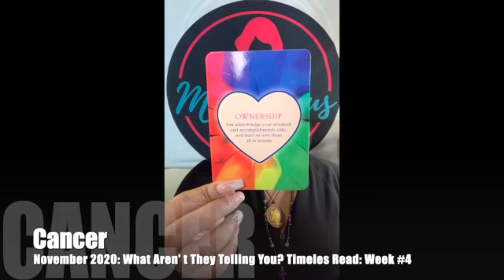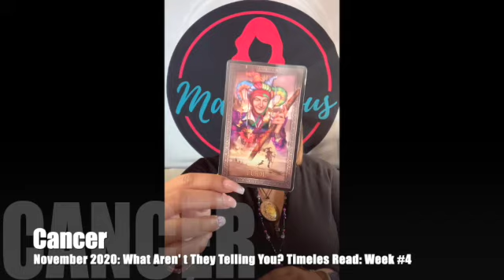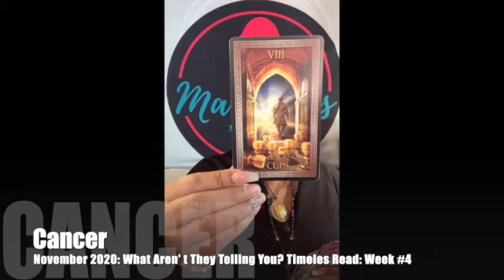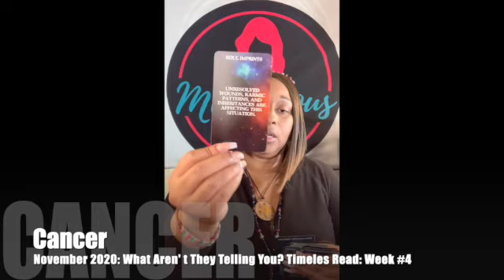♋️ Cancer: They're your TRUE LOVE; after this transformative lesson the next step is MARRIAGE!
Cancer: They're your TRUE LOVE; after this transformative lesson the next step is MARRIAGE! is a What Aren't They Telling You? video for the time-frame of November 2020: Week #4.

REMEMBER. THE DATES ARE FOR ME; THE MESSAGES ARE FOR YOU!

Intro/Pre-shuffle Energy: 0:00
Wisdom of the Oracle/Power of Love/Energy Oracle ("Blockages" Intuitive Messages): 1:59
Cancer First Card out (Main Energy): 6:05
Cancer First Clarifier out (Romance Angel Oracle): 8:59

November 2020 (Week #4) Video Lineup:
Libra ♎
Taurus ♉️
Capricorn♑️

👇The rest of the lineup👇
Aquarius ♒️
Sagittarius ♐️
Scorpio ♏️
Virgo ♍️
Cancer ♋️
Aries ♈️
Gemini ♊️
Pisces ♓️
Leo ♌️

👇WINTER SPECIALS:👇
NEW CLIENTS ONLY: $5 DOLLARS OFF
(WEEKEND PHONE READINGS, NIGHT READINGS & VIDEO CHAT READINGS)
👉ENTER CODE:  "WINSPECIALNEW"

RETURNING CLIENTS ONLY: $7 DOLLARS OFF
👉ENTER CODE:  "WINSPECIALRETR"

NEW AND RETURNING CLIENTS: $7 DOLLARS OFF
(PRE-RECORDED VIDEO READINGS)
👉ENTER CODE:  "WINSPECIAL$7"

Featured Cards for November 2020:
🃏 Tarot Grand Luxe
🃏 Power of Love Activation Cards

👇Mail to Marve👇
Marvelous Madame
304 S. Jones Boulevard
Suite 3641

Namaste!